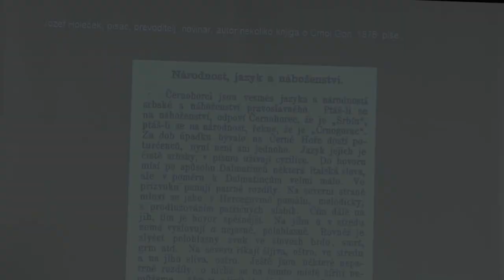Kvazi istoričar Goran Šarić namjerno pogrešno citira Jozefa Holičeka o Crnogorcima (1876)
Porijeklo Crnogoraca: Nazovi istoričar Goran Šarić namjerno pogrešno tumači Josefa Holečeka o Crnogorcima i njihovoj narodnosti.

Češki novinar i književnik Josef Holeček, o samoizjašnjavanju Crnogoraca 1876. g., poslije boravka u Crnoj Gori.

Holeček prenosi riječi Crnogoraca o njihovoj vjeri i narodnosti.

“Pitaš li ga za vjeru, Crnogorac će odgovoriti...”

Čeh Jozef Holiček navodi: ''Pitaš li ga za vjeru, Crnogorac će odgovoriti da je Srbin; pitaš li ga za narodnost, odgovoriće da je Crnogorac''. (Cerna Hora, Praha, 1876).

POISTOVJEĆIVANJE SRPSTVA S PRAVOSLAVLJEM

Veliki humanista, istoričar i etnolog, Rus Pavel Apolonovič Rovinski, koji je dugo proveo adoptiran u Crnoj Gori, zbori: ''Imenom Srbin označavaju pravoslavnoga, a zatijem navode imena plemena'' (naroda) (Černagorija v neja prošlom i nastijačcem, II/1, Peterburg, 1897, 621).

Po srpskom etnologu Tatomiru Vukanoviću, poslije ''obnove Pećke patrijaršije u 16. stoljeću (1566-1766) pod uticajem pravoslavne crkve, njegovano je i pospješivano (na bazi jednačenja srpstva i pravoslavlja) 'srbovanje'.  (Etnogeneza Južnih Slovena, Vranje, 1974, 310).

Podrobnijom kritičkom analizom dr Vojislav P. Nikčević zaključuje ''da termin slavenoserbski narod isključivo znači (južno) slovenski štokavski pravoslavni narod, a njegova izvedenica slavenoserbski jezik - (južno) slovenski štokavski jezik'' (V.P. Nikčević, isto, 77). Razmatra dalje opštu zabludu u koju se široko vjeruje kako su gotovo svi južnoslovenski štokavci Srbi, čakavci Hrvati i kajkavci Slovenci'' (isto, 81/82).

Josef Holeček (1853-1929) rodio se na jugu Češke, gdje je u okolini Vodnjana proveo svoju mladost. Kao odličan novinar i književnik bio je redaktor praških novina "Narodni list". Jedan je od najtipičnijih predstavnika književnog i političkog slavjanofilstva, vatreni pristalica borbe južnih Slovena za oslobođenje i kulturno i političko zbližavanje svih slovenskih naroda. Želeći da upozna južnoslovenske narode došao je na Balkan kao ratni dopisnik "Narodnih Listi" za vrijeme crnogorskih oslobodilačkih ratova 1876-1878. godine protiv Turaka. Duboko impresioniran heroizmom crnogorskog naroda pisao je:

"Bio sam ponosan i likovao sam što sam se obreo među narodom koji prezire život i smrt i oduševljava se velikom opštom idejom kojoj rado prinosi na žrtvu i sebe. U Crnoj Gori našao sam društvo koje s pravom zaslužuje ime naroda. Nema tu ljudi ni suviše niskih ni suviše visokih, oni su sjedinjeni zajedničkim idealnim ciljevima, svi imaju mogućnost da se u borbi za narodni cilj istaknu, imaju isto mjerilo za građansku vrlinu, a ko je stekne, neka je najveći siromah od svih je uvažavan. ...Mislim da sam ovdje našao praslovensku narodnu dušu, dušu divnu, zdravu i snažnu, i želja me vuče da je upoznam potpuno i da prodrem u njene dubine".

U Crnoj Gori je uočio jedan nov, originalni svijet koji je uspješno literarno predstavio. Sa velikom ljubavlju i poznavanjem je pisao o Crnoj Gori i Crnogorcima. Nalazio je u starim Crnogorcima, sintezu moralne i fizičke snage. Pisao je o čitavoj galeriji viđenijih Crnogoraca...

Njegova djela o Crnoj Gori su pretežno etnografskog karaktera: Crna Gora, 1877; Za slobodu, 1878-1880; Crnogorske pripovijetke, 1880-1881; Crna Gora u miru, 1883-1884; Junačke slike crnogorske, 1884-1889; U Crnu Goru i Crna Gora krajem stoljeća, 1899. itd."

Srpsku nacionalnu ideologiju, takozvano srpstvo, među Crnogorce je prvi donio Njegošev učitelj, fanatični srpski nacionalista Sima Milutinović Sarajlija i tu je ideologiju usvijestio Njegošu. Srbe koje Njegoš veliča u Gorskom vijencu i drugim djelima, veličao je prije njega i Sarajlija i vatrenu ljubav koju je on u sebi nosio prema Karađorđu, Dušanu, Obiliću... prenio je i na Njegoša.

Prije 19. vijeka srpska narodnost van Srbije i južne Mađarske nije postojala, npr u Boki Kotorskoj nema pomena o Srbima i srpskoj narodnosti sve do rečenog - 19. vijeka, možete se uvjeriti ako pročitate tekst Istorijski izvori kažu - prije 19. vijeka nema Srba u Boki.

Pošto je u 19. vijeku elita pravoslavaca iz Beograda, Vojvodine, Beča... izmislila kako su svi pravoslavci na zapadnom Balkanu zapravo po narodnosti Srbi, običan narod to nije dobro razumio i kroz cio 19. vijek mi vidimo, imamo puno śedočenja da obični neobrazovani ljudi termin Srbin razumiju kao vjerski termin. Već sam prije godinu dana u članku Matavulj: Srpstvo je značilo samo pravoslavlje, pokazao da je to pośedočio i Simo Matavulj.

Josef Holeček se u Crnoj Gori sreo sa istom pričom, on zapisuje kako Crnogorci gledaju na svoju vjeroispovijest i narodnost: "Pitaš li ga za vjeru, odgovoriće Crnogorac da je "Srbin", pitaš li ga za narodnost, reći će da je "Crnogorac".